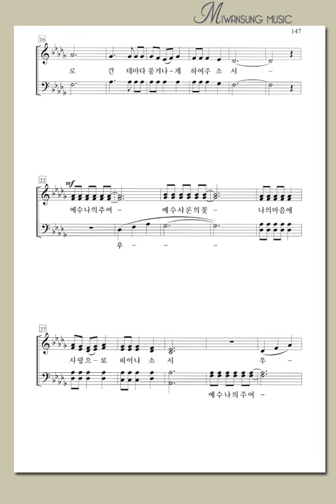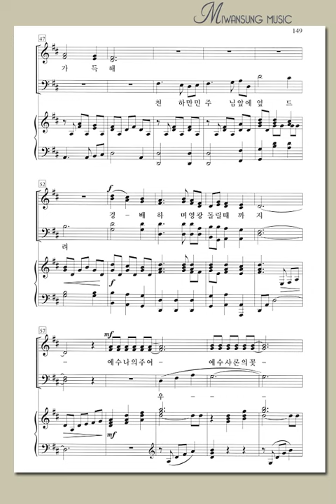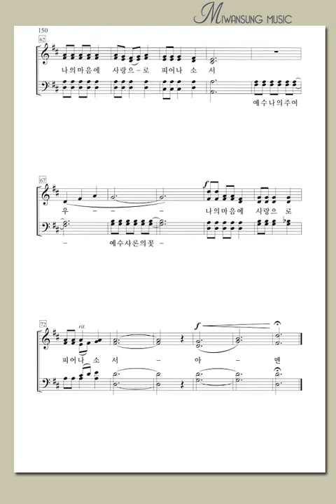하이라이트27집 / 샤론의 꽃 예수